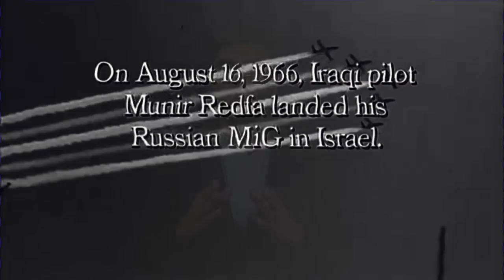Operation Diamond : तीन कोशिशों के बाद मिल पाया Mig- 21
operation undertaken by the Mossad. Its goal was the acquisition of a Soviet-built Mikoyan-Gurevich MiG-21.